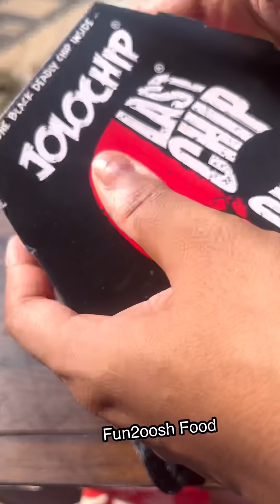Trying to Make World Spiciest Chocolate…Sooooo Spicy🥵🥵🥵 | Chocolate Recipes